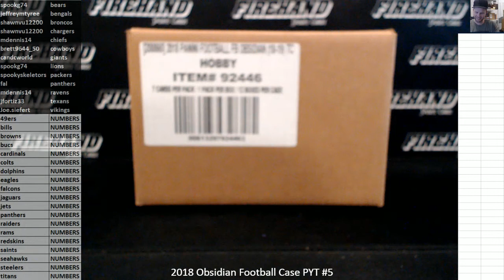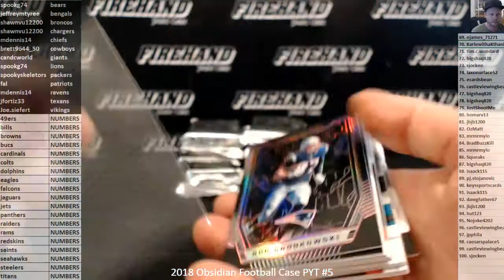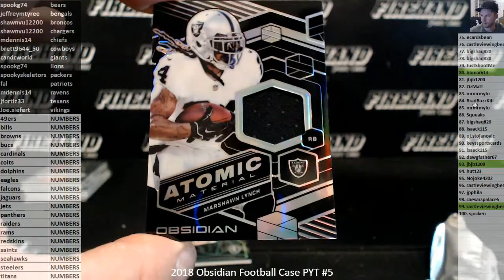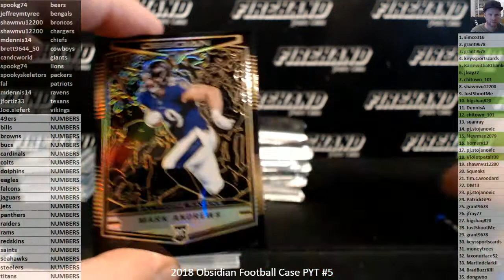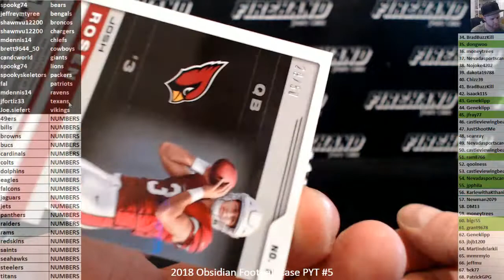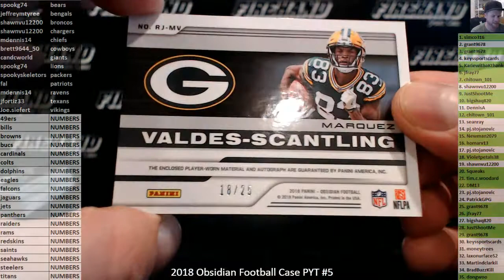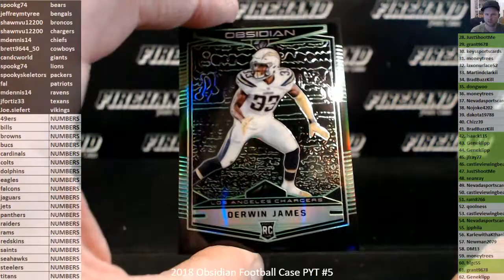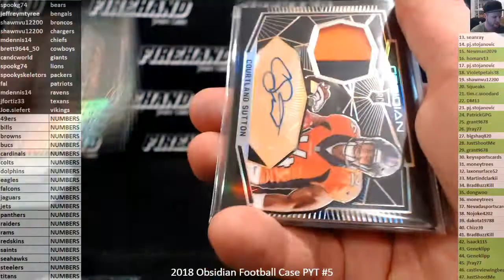2018 Obsidian Football Case PYT #5 ~ 12/18/18